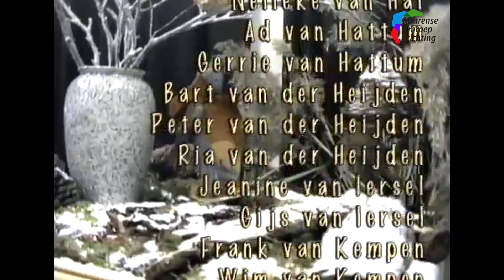1998: Henry Vastenburg 25 jaar directeur van Hertog van Brabantschool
Deel 4 van de uitzending van januari 1998, met hierin:

- Henry Vastenburg 25 jaar directeur van Hertog van Brabantschool